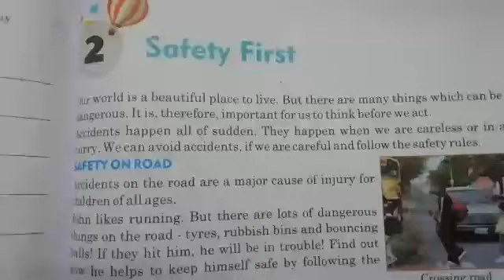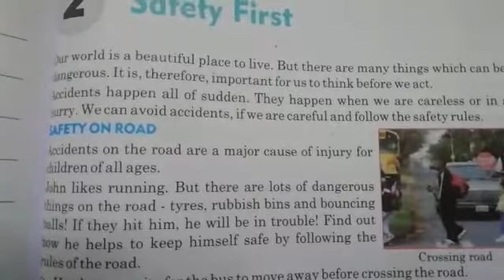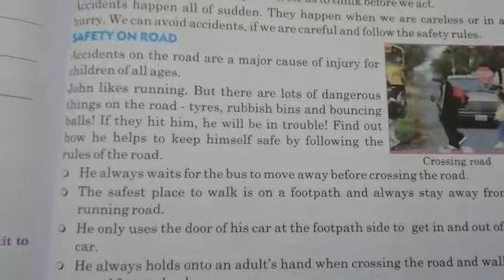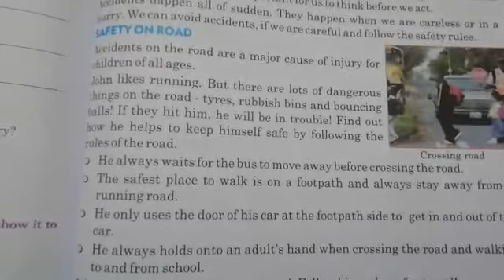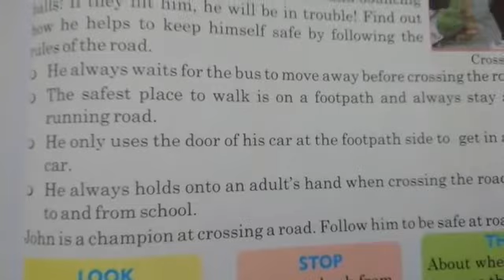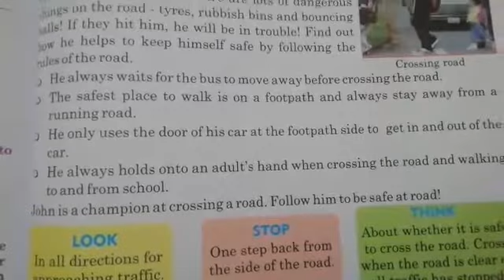4th class EVS 15 07 2021